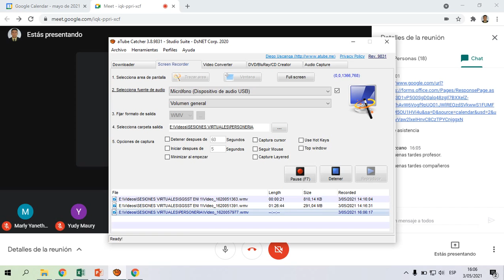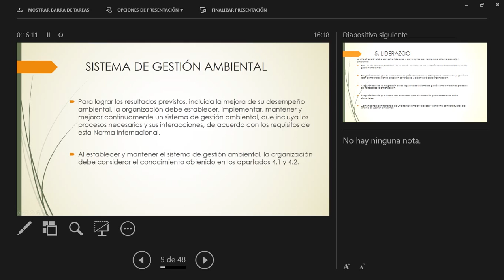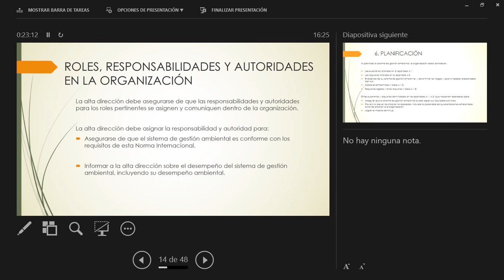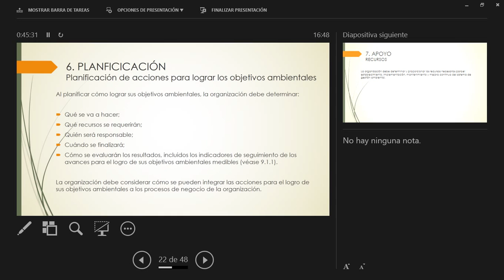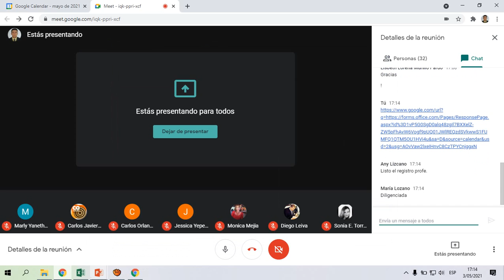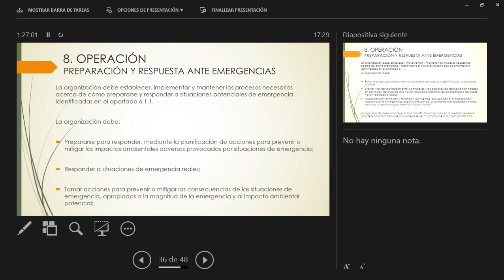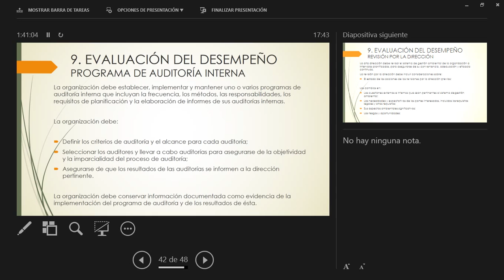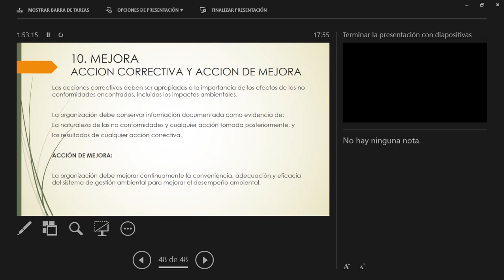SESIÓN 8 AUD